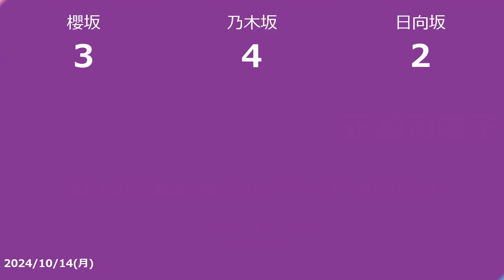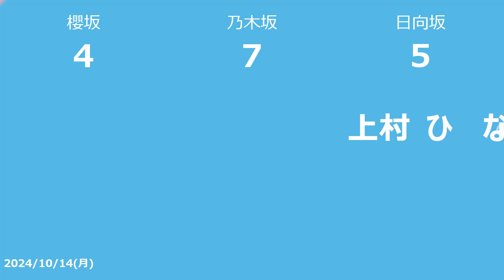【明日の坂道】【全国】乃木坂櫻坂日向坂出演情報 2024/10/14 【番組出演】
2024/10/14の乃木坂46と櫻坂46と日向坂46のTV出演情報です

　テレビ朝日 2024/10/14 04:55
　斎藤ちはる

　フジテレビ 2024/10/14 05:25
　原田葵

■あの本、読みました？ 話題の芥川賞作家・九段理江
　TVO 2024/10/14 06:00
　宮田愛萌

■アニ×パラワールド ＃１９ ユニバーサルリレー
　NHK BS1 2024/10/14 06:00
　長濱ねる

■出川哲朗の充電させてもらえませんか？今田耕司＆松村沙友理‹福島会津›ＳＰ
　ＴＶＱ九州放送 2024/10/14 11:55
　松村沙友理

■第９１回ＮＨＫ全国学校音楽コンクール 全国コンクール 中学校の部
　NHK Eテレ・東京 2024/10/14 14:00
　久保史緒里

■日本全国！愛すべき逆お国自慢GP
　ＡＴＶ青森テレビ 2024/10/14 14:13
　原田葵

■スマホのラーメン見せてください〜北信越の激うまラーメン30連発！〜
　長野朝日放送 2024/10/14 14:49
　松村沙友理

■あなたはこの衝撃に耐えられる？ ワールドドキドキビデオ
　RBC 2024/10/14 15:20
　正源司陽子

　Daiichi-TV 2024/10/14 15:50
　五百城茉央 池田瑛紗

■THE RULES
　ＫＴＳ 2024/10/14 16:20
　長濱ねる

■ドラマ傑作選 第8話 孤独のグルメ全話イッキ見！【過去作一挙放送・Season10】
　テレビ東京 2024/10/14 17:15
　渡邉美穂

■クイズプレゼンバラエティーＱさま！！ 3時間SP
　テレビ朝日 2024/10/14 19:00
　高山一実 潮紗理菜

■偉人の年収　Ｈｏｗ　ｍｕｃｈ？ 女性の偉人スペシャル
　NHK Eテレ・東京 2024/10/14 19:30
　山崎怜奈

■嘘解きレトリック 第2話 お嬢さま誘拐事件!!初仕事で貧乏脱出!?
　フジテレビ 2024/10/14 21:00
　上村ひなの

■未来の私にブッかまされる!? 第5話 ?
　NHK総合・東京 2024/10/14 22:45
　久保史緒里

■Qrosの女 スクープという名の狂気
　テレビ東京 2024/10/14 23:06
　田村保乃

　テレビ朝日 2024/10/14 23:45
　齊藤京子

　テレビ朝日 2024/10/15 00:15
　齋藤飛鳥

■お願い！ランキングpresentsあざとくて何が悪いの？
　yab 2024/10/15 00:15
　佐藤璃果

　HTB 北海道テレビ 2024/10/15 00:15
　柴田柚菜

　HAB 2024/10/15 00:20
　齋藤飛鳥

■映画「室井慎次　敗れざる者」「室井慎次　生き続ける者」公開記念 ベールに包まれる本作に迫る！
　OHK 2024/10/15 00:45
　生駒里奈

■チョコプランナー
　HAB 2024/10/15 00:53
　渡邉美穂

■浜ちゃんが！
　TVI 2024/10/15 00:54
　松村沙友理

　日本テレビ 2024/10/15 00:59
　乃木坂46

■有吉ぃぃeeeee！ ドラクエXで超有名な敵に挑む！櫻坂46中嶋の癒し
　ＲＣＣ 2024/10/15 01:25
　中嶋優月

■彩香ちゃんは弘子先輩に恋してる 第2話 ノンケに試された！
　ＨＢＣ北海道放送 2024/10/15 01:59
　加藤史帆

■ビジネス婚―好きになったら離婚します― 第9話
　RKB 2024/10/15 02:25
　菅井友香
(2024/10/13)